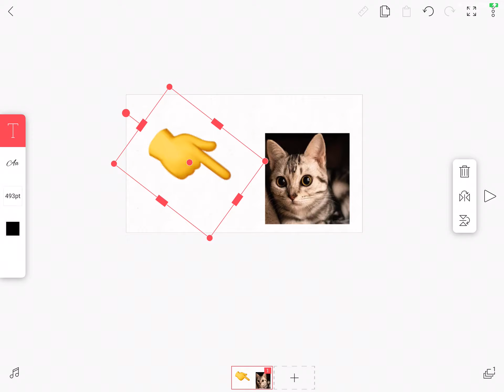Me and my cat